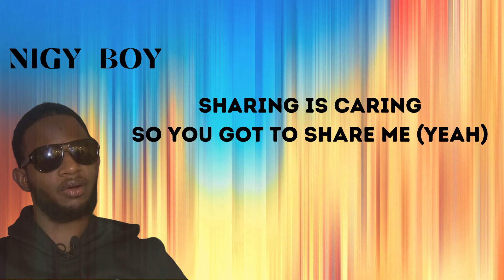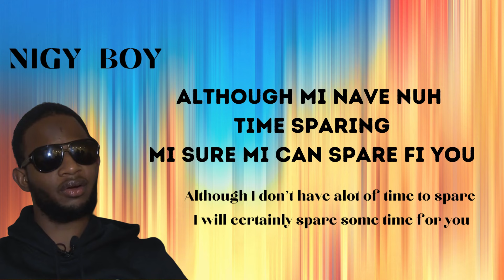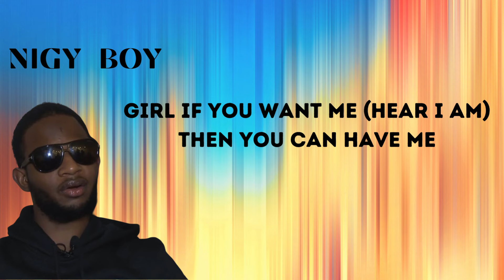CONTINENT// NIGY BOY// Lyrics video w/Eng Translation//Dutty Money Riddim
This Lyrics Box is dedicated to bringing you translated (English) lyrics in Reggae/Dancehall and Afrobeats so you can sing along with confidence.
Hi Everyone, Welcome to the Lyrics Box. I love Afrobeats and Reggae/Dancehall  but sometimes I struggle to understand some of the lyrics and I know a lot of you have the same problems too, so I created this channel with you in mind. Thanks for supporting the channel and I look forward to bringing the latest and favourites in Afro Music with lyrics.

*THE LYRICS BOX does not own any part of this song. Therefore, no copyright violation or infringement intended*